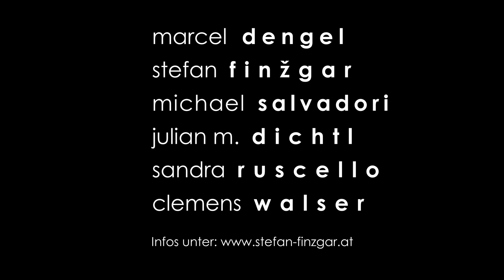autumn art lounge | 2021 – Finzgar|Salvadori|Dichtl|Ruscello|Walser - Review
■ autumn art lounge | 2021 ■

music. art. smart people.
that was the autumn art lounge 2021.

guests: marcel  dengel | stefan  finžgar |michael  salvadori | julian m.  dichtl | sandra  ruscello | clemens  walser & live concert   'the scoops' and 'Musical del Mundo'

studio c l e ■ art starts here

Video: Daniel Günther | Music: Rosa